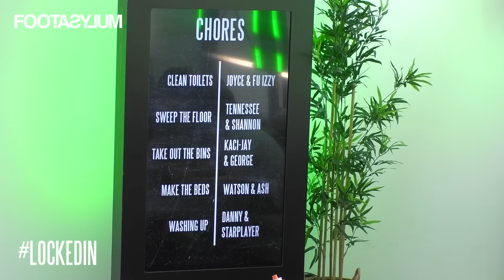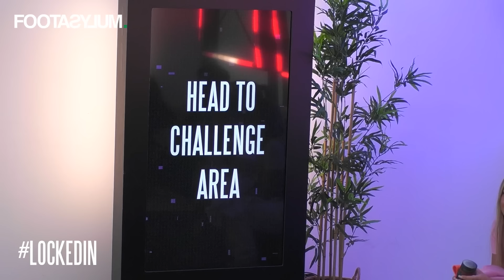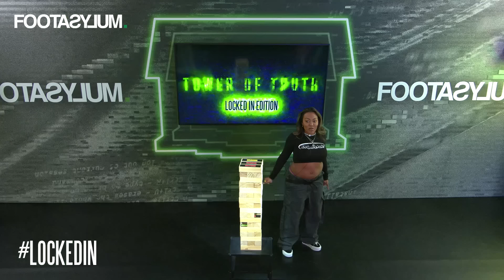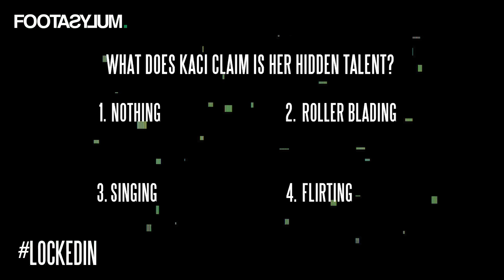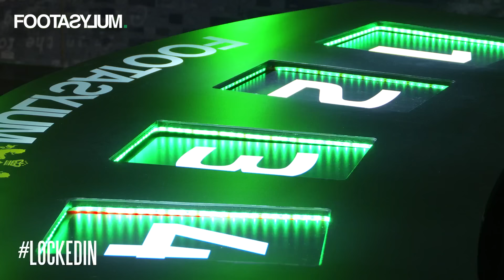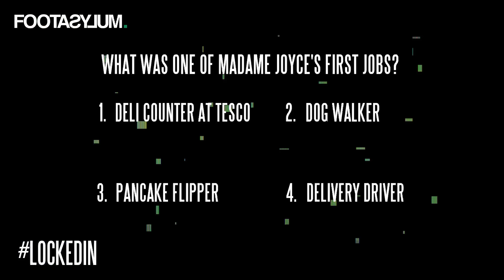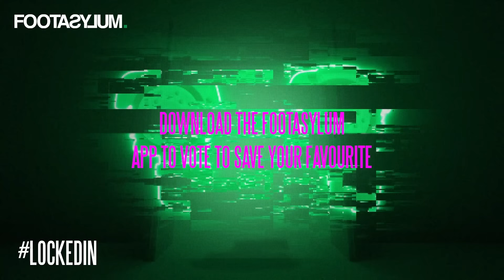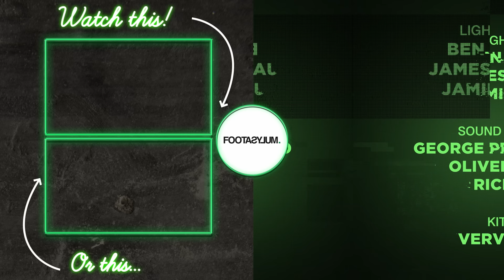Danny Aarons & George Baggs COMPLAIN about Joyce | Locked In Season 4 Ep 4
Tap on each housemate and shop their looks from ep 1

10 creators living together, competing against each other - things are going to get messy.